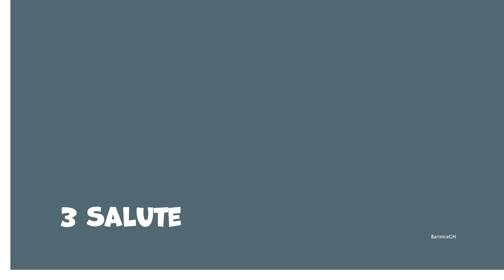3 Salute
Nana Antwi
Album: Salute